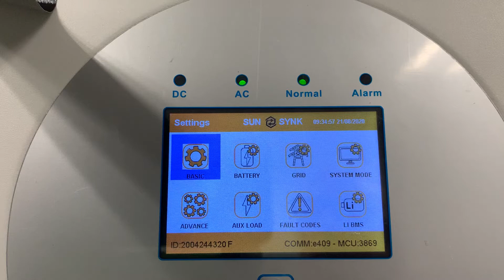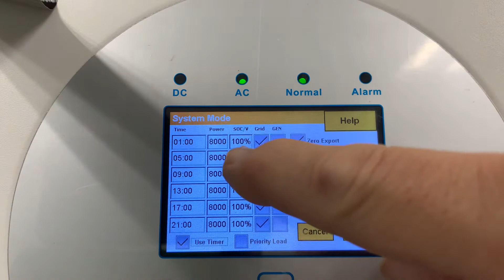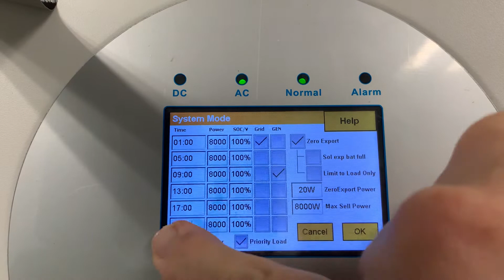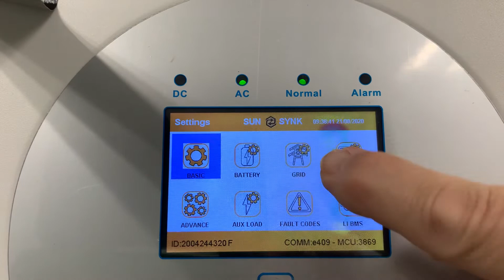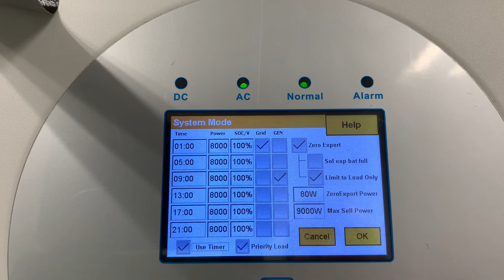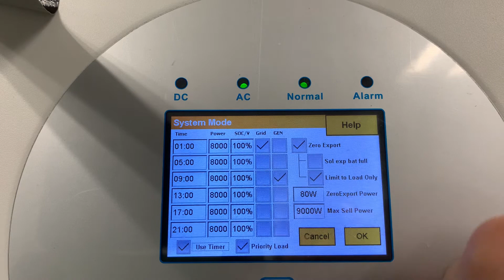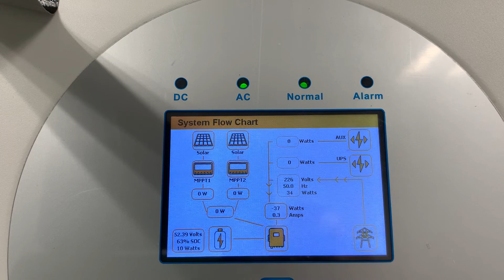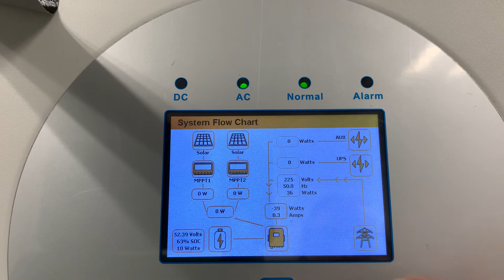Sunsynk Training part 2 sec 5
Programming the Sunsynk  hybrid inverter part three￼